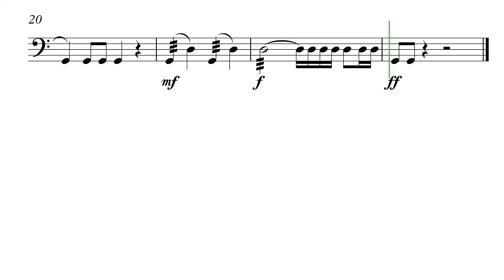2018Honor Band - TIMPANI